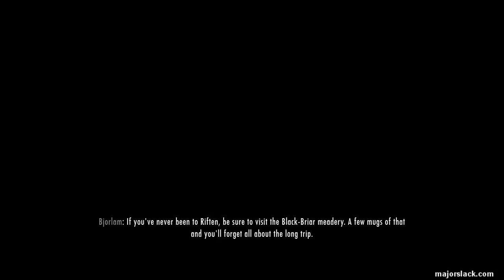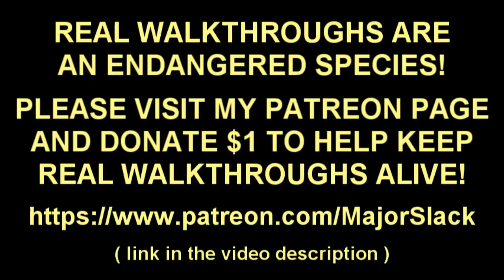Skyrim SURVIVAL MODE Walkthrough Legendary, New Game Part 5 - Bound Bow Special Op!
Skyrim Survival Mode walkthrough on Legendary difficulty starting from a NEW GAME. One-handed build with no followers and starting from scratch just outside of Helgen Keep. Hardcore Survival!